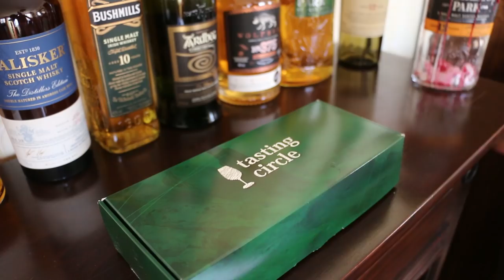Tasting GLEN MORAY - Nymphs of Whisky. OsterWIChtel-Paket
🥃 In diesem Video verkoste ich Whisky Nummer 4 aus dem OsterWIChtel Paket für euch -  einen GLEN MORAY aus der Whic Nymphs of Whisky Collection . 🥃